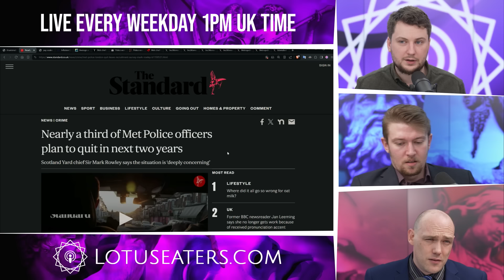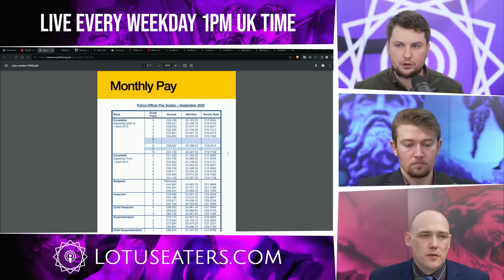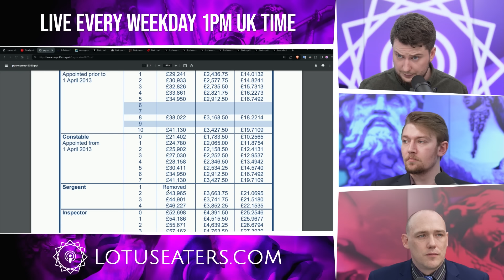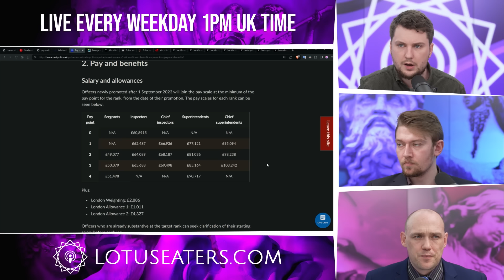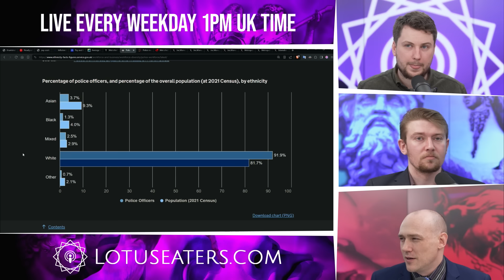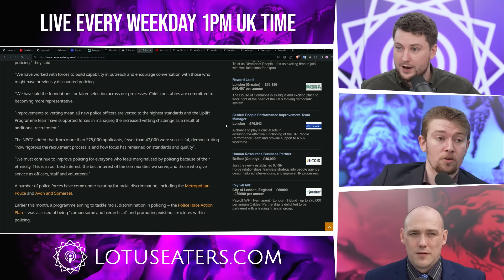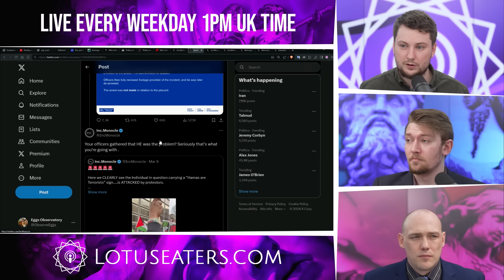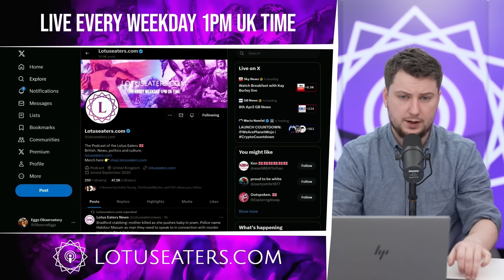The Cops Are Quitting